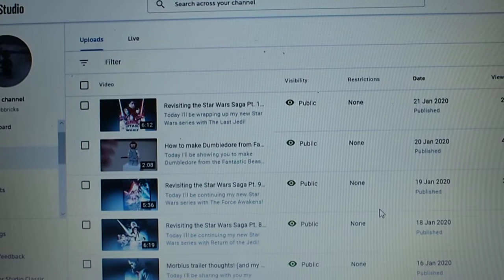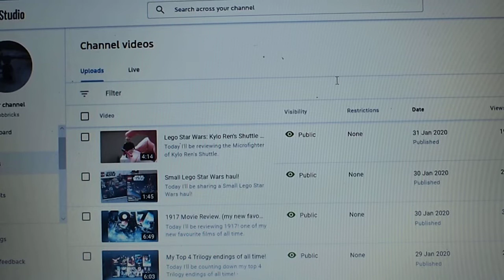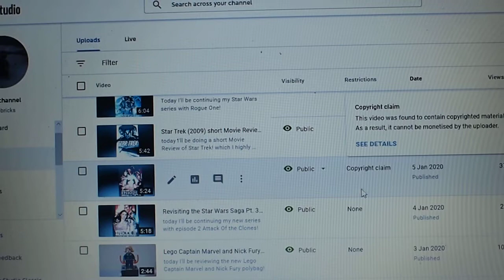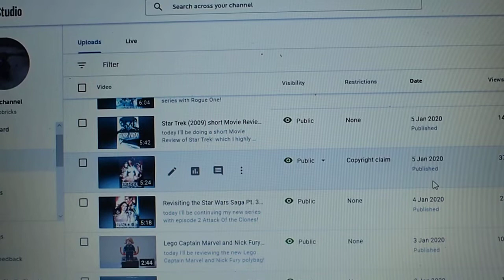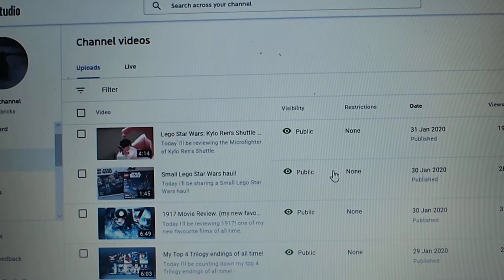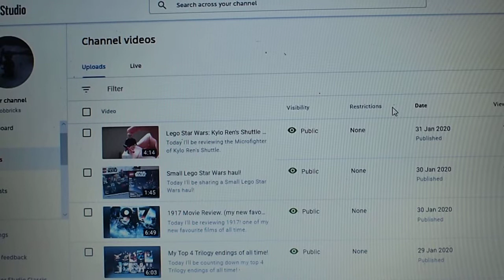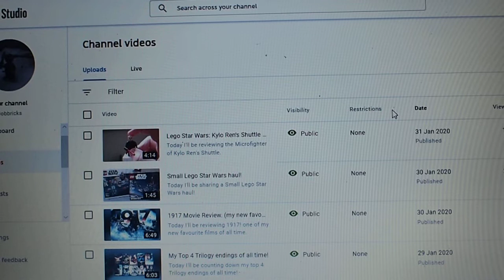Why I hate YouTube right now.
Today I'll be sharing with you why I hate YouTube right now.